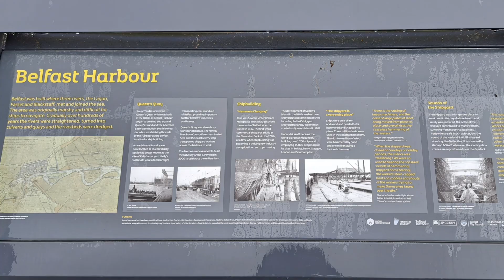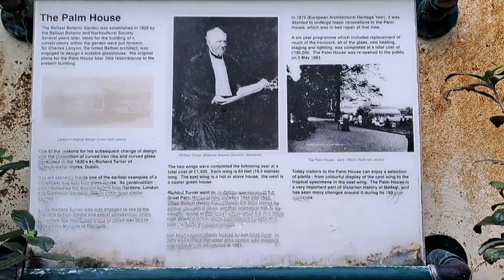Belfast - Northern Ireland